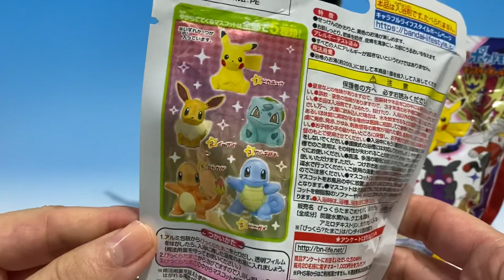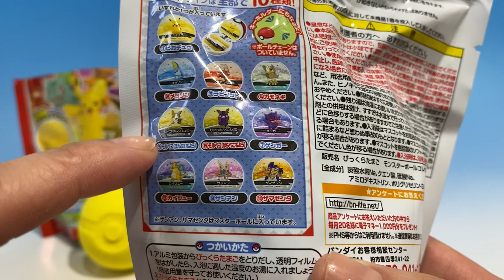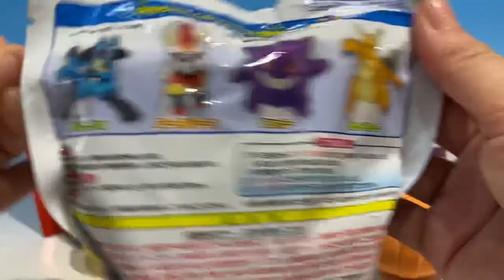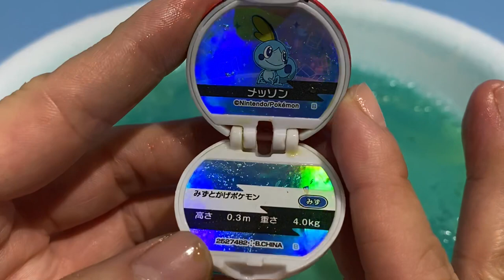ポケットモンスター びっくらたまご＆びっくらたまごDX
ポケットモンスター のびっくらたまごとびっくらたまごDXを一緒に紹介！